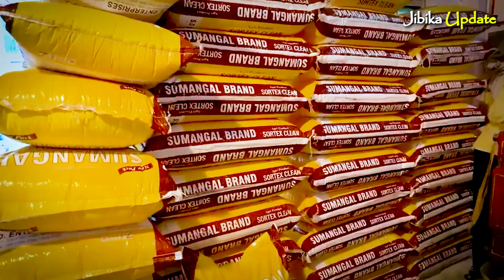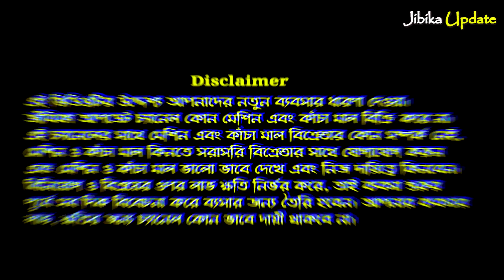25000 টাকার মেশিন কিনে কোম্পানি খুলে ব্যবসা করুন | New Business Ideas | Small Business Ideas Startup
● About this video: 25000 টাকার মেশিন কিনে কোম্পানি খুলে ব্যবসা করুন | New Business Ideas | Small Business Ideas Startup

💼 INDIAN MACHINERY
📌 Sodepore, Kolkata.

business ideas
business ideas 2023
business plan
business card
new business startup ideas in India
new business ideas in India
new business ideas in west Bengal
new business startup ideas
new business ideas in Kolkata
small business ideas in kolkata
small business ideas in west bengal
unique business ideas with low investment
unique business ideas Bengali
unique business ideas for ladies
unique business ideas in village
unique business in India
low investment franchise business in India
low investment business ideas in Kolkata
low investment business for ladies
low investment part time business ideas
low investment business ideas in West Bengal